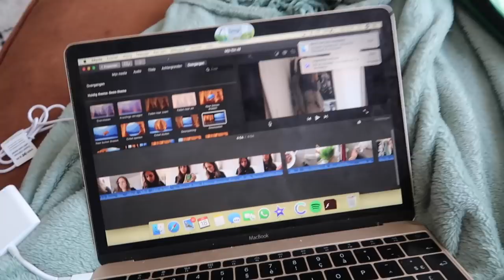LEKKERE GEZONDE BRUNCH